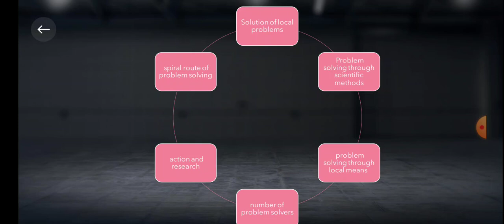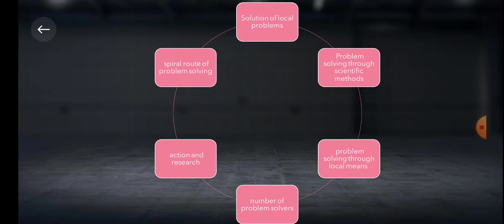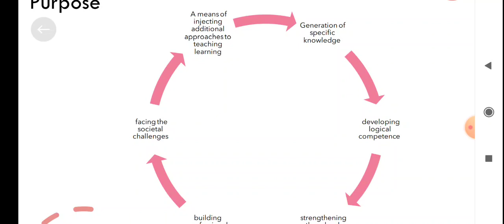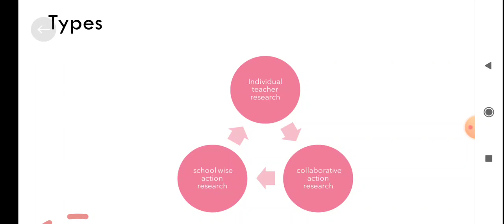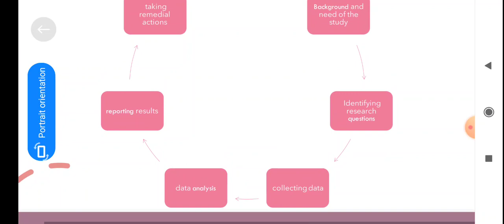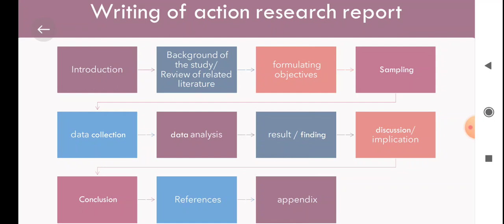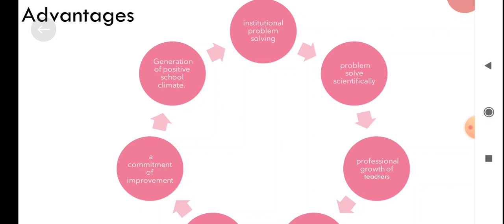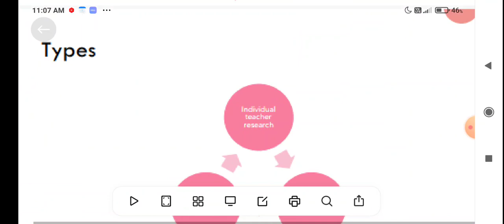Action Research ||Curriculum Pedagogy and Evaluation || Class - 26 || CPE || DELED